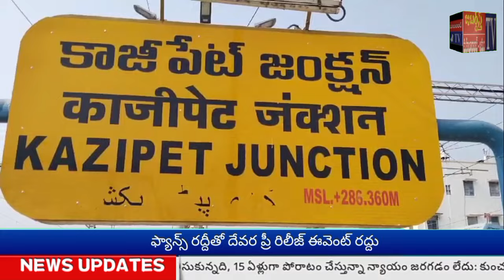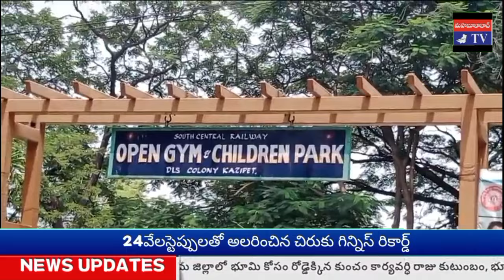జబర్దస్త్ టీవీ KHAMMAMTV కాజీపేట రైల్వే జంక్షన్ లో 1116 మొక్కలను నాటారు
స్వచ్ఛ భారత్ కార్యక్రమంలో భాగంగా.. కాజీపేట రైల్వే జంక్షన్ కేంద్రంలో రైల్వే ఉన్నతాధికారులు పర్యటించారు.
సీనియర్ DME వెంకటకుమార్ వెంట ADME భానుప్రకాష్, శివనాగ, రాజశేఖర్ కాజీపేట రైల్వే డీజిల్ షెడ్, లోకో షెడ్, రైల్వే డీజిల్ కాలనీ తదితర ప్రాంతాలను సందర్శించారు.
ఆయా ప్రాంతాల్లో పేరుకు పోయిన చెత్తా చెదారాన్ని తొలగించారు.
ఈ సందర్భంగా వెయ్యి 116 మొక్కలను నాటారు.
వ్యర్ధాలు, పనికిరాని సామాగ్రితో రూపొందించిన వివిధ ఆకృతులను వారు ప్రారంభించి, తిలకించారు.
కార్యక్రమంలో దక్షిణ మధ్య రైల్వే మజ్దూర్ సంఘం SCR MU అధ్యక్షులు SK జానీ మియా, కార్యదర్శి సార వేదప్రకాష్, కోశాధికారి R రాజేష్, ఫోర్ మెన్ పాండు రంగారావు, శ్రీకాంత్, క్రాంతి కుమార్, రామారావు, శ్యామల రావు, D శ్రీనివాస్, రైల్వే ఉద్యోగులు, కార్మికులు, సిబ్బంది  తదితరులు పాల్గొన్నారు.